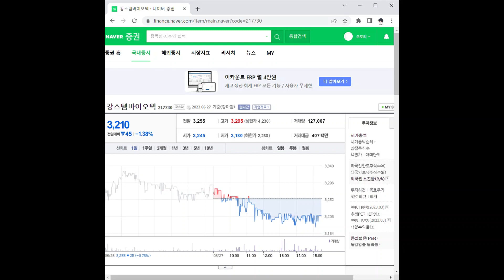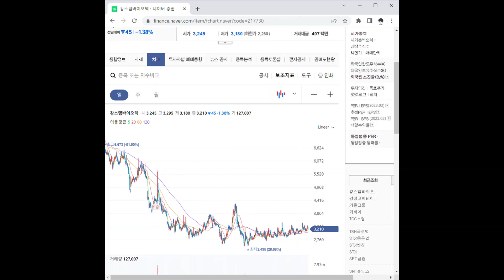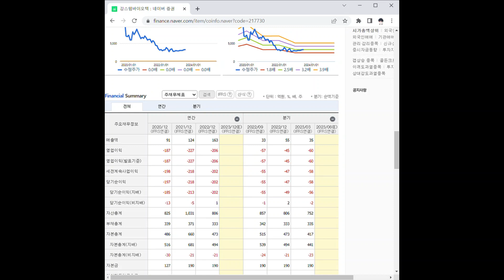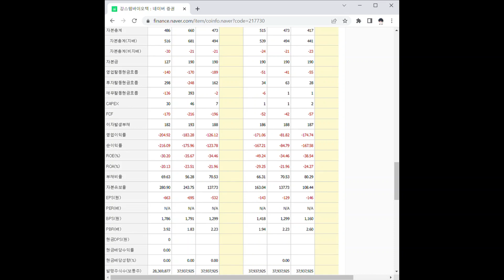217730강스템바이오텍 주가 전망 및 차트 분석